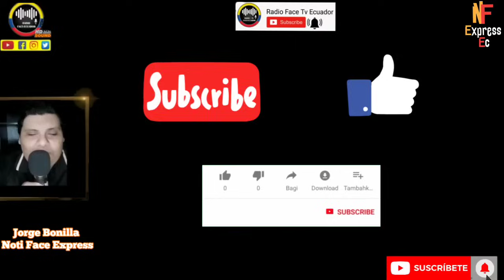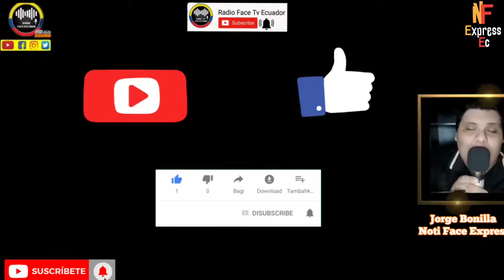CAOS DESM.ANES Y HASTA DESM.AYADOS EN MALL DEL RIO EN BUSCA DE UN EMPLEO NOTICIAS RFE TV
GRAN CONMOCIÓN EN MALL DEL RIO POR OFERTA DE EMPLEO DÓNDE ACUDIERON MILES DE PERSONAS NOTICIAS RFE TV 👇